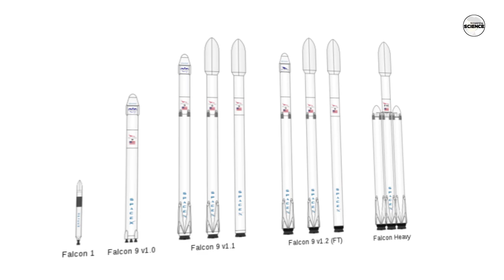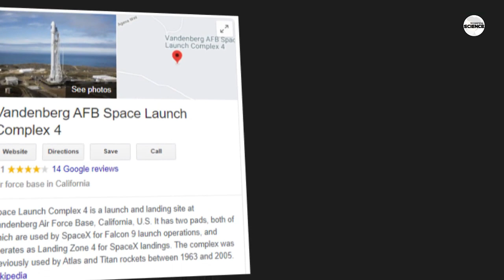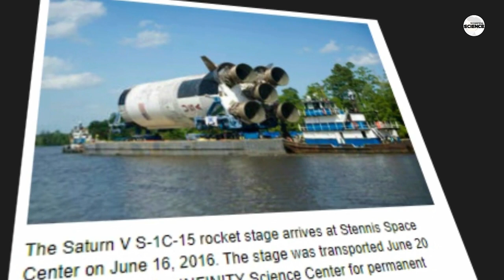Elon Musk अपने राकेट को कैसे लॉन्चिंग पैड तक पहुंचाते हैं? SpaceX rocket transport system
SpaceX rocket transport system, how Elon musk transport its rocket to launching pad, SpaceX updates, Elon musk updates, falcon 9 rocket transport system

title:- Elon Musk अपने राकेट को कैसे लॉन्चिंग पैड तक पहुंचाते हैं? SpaceX rocket transport system

NASA
Full Video